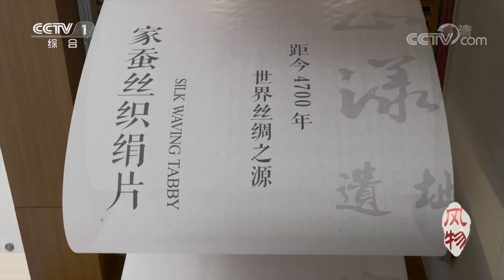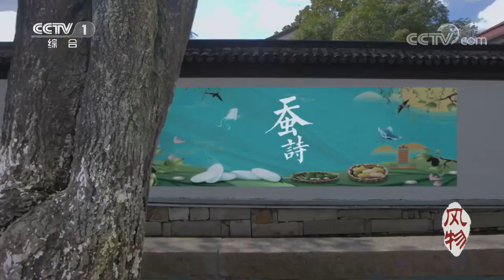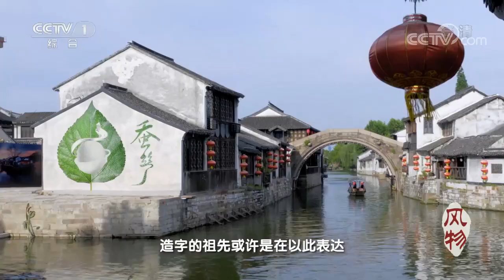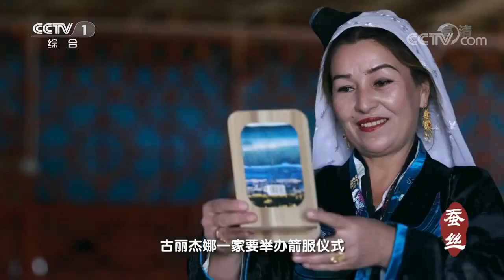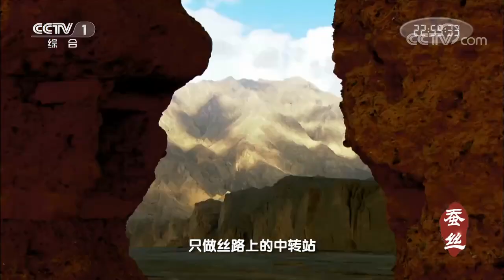这么好看的“香云纱”居然是在淤泥里染出来的！《风物》【CCTV纪录】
■□节目简介■□
纪录片《风物》聚焦中国境内独具特色的风物特产，展示丰富多彩的地域文化和悠久的中华美食文化。